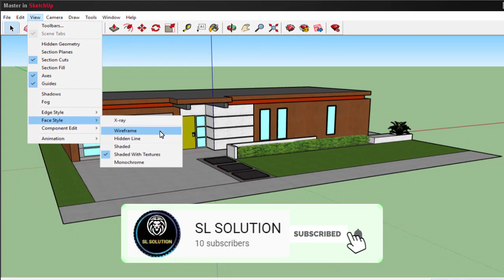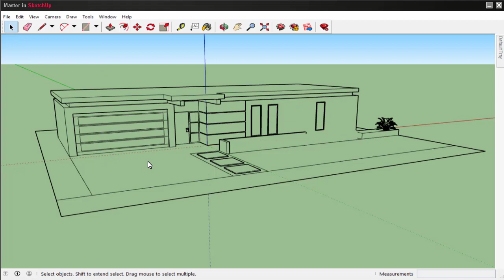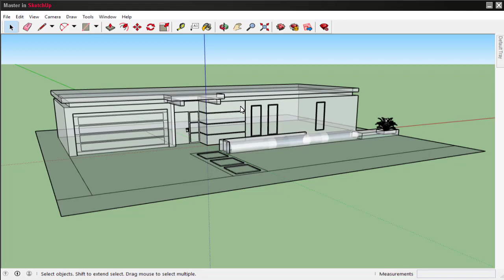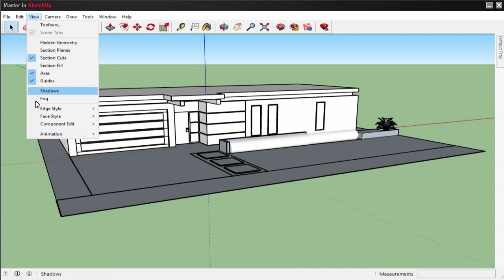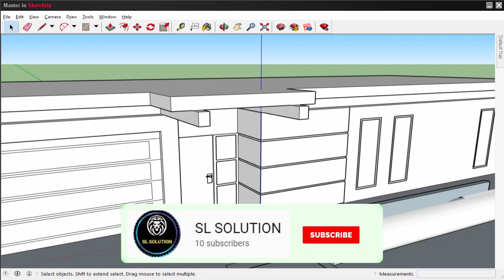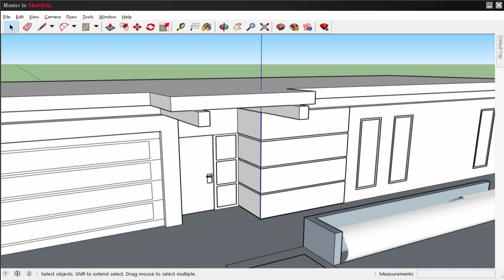SHADE FACE & EDGES IN SKETHUP (SINHALA) EP-04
this video about shade face and edges in skethup...

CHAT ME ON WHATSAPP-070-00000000